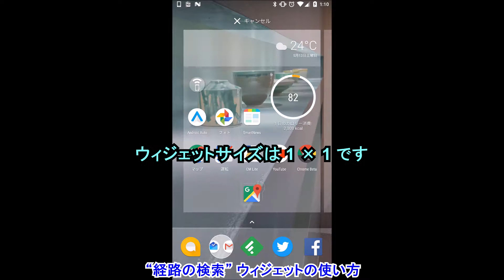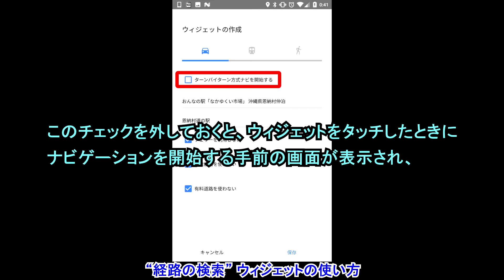Android 版「Google マップ」アプリの “経路の検索” ウィジェットの使い方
【今回の内容】
今回は、Android 版「Google マップ」アプリの “経路の検索” ウィジェットの使い方を解説させていただきますしています。